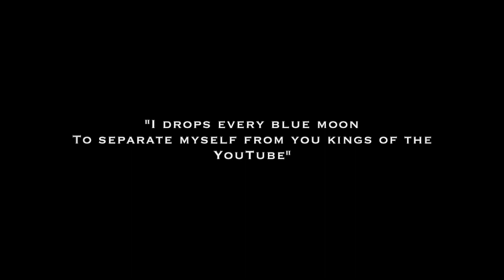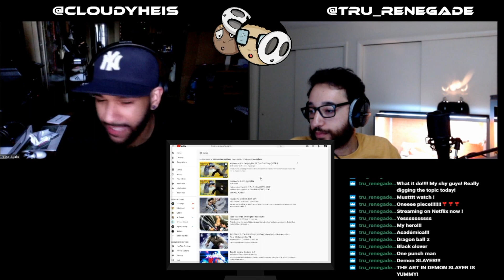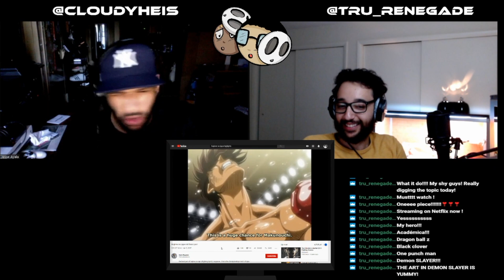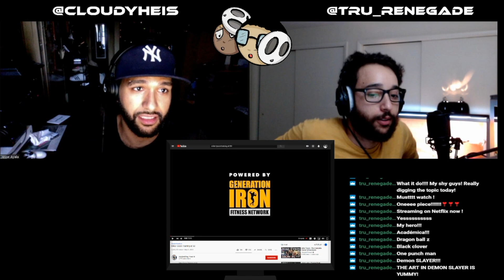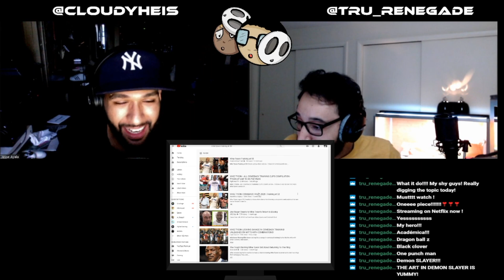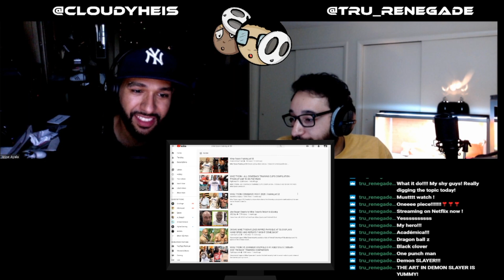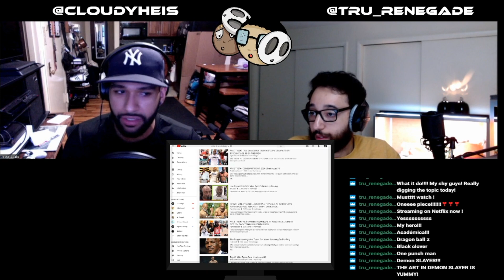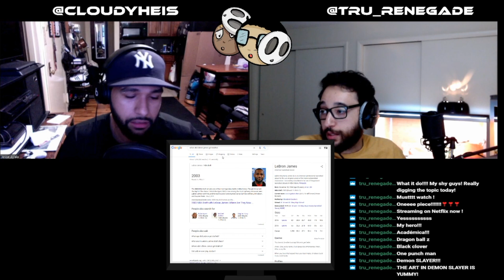Anime, Top Athletes & Bod Mods - @TheRealShyGuys Podcast [Ep. 03][Part 2/2]